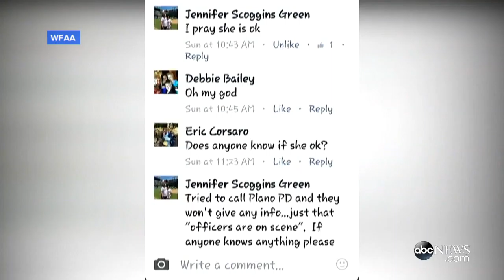Man Kills Girlfriend, Posts Photos to Facebook, Allegedly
Kenneth Amyx is charged in the fatal stabbing of his girlfriend and accused of posting a photo of them, covered in blood, to social media.

Originally published on August 8, 2013 A South Miami man allegedly killed his wife and posted a picture of the dead body on Facebook on August 8. According .

News for Man Allegedly Kills Wife; Posts Pic of Body . ABC News Florida man allegedly kills wife, posts confession, photo of body on Facebook CNN - 2 hours .